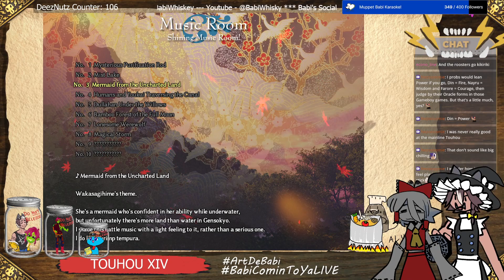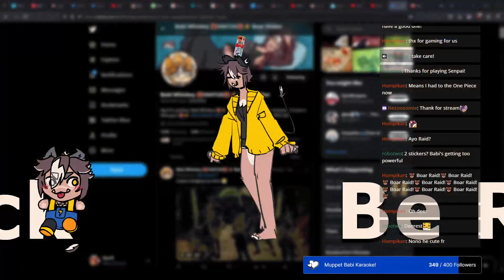Slug Girl Please don't Exorcise Me [Touhou 14 Gameplay]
The girls are praying!
Babi hires Sen Pie to test out Touhou 14! #1 Mercenary of the Beastlands is reading chat to her and supporting the local slug girl.